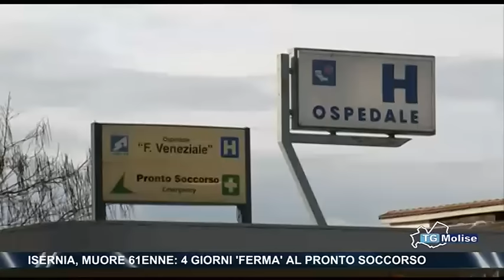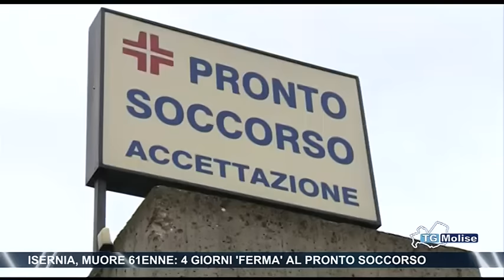Isernia, muore 61enne: 4 giorni "ferma" al pronto soccorso